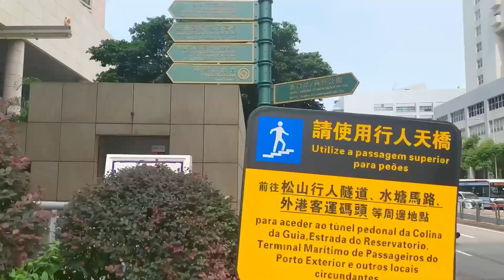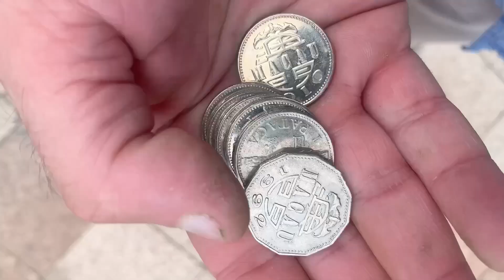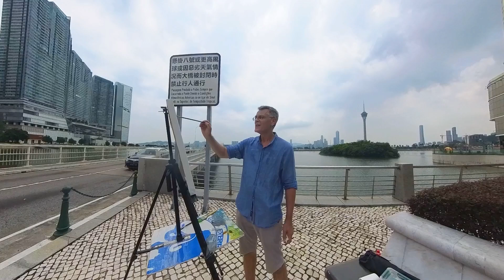Макао. Казино Лиссабон